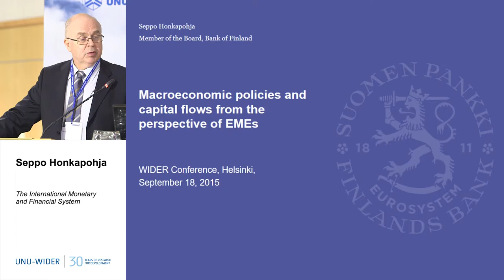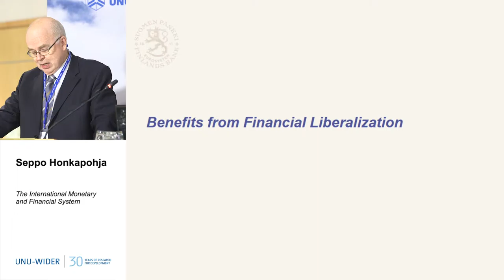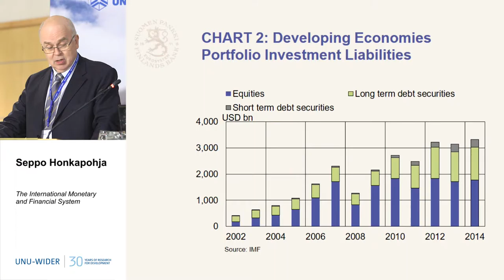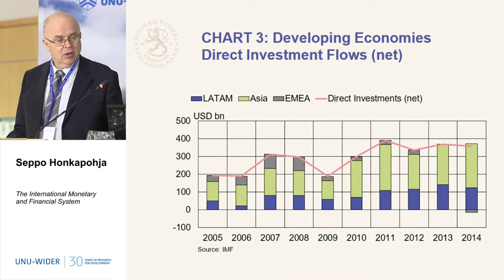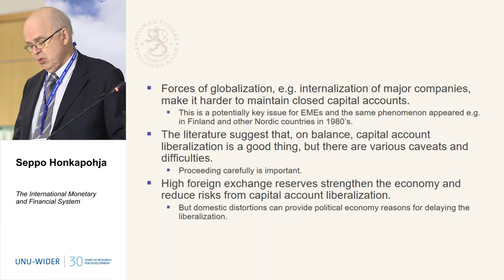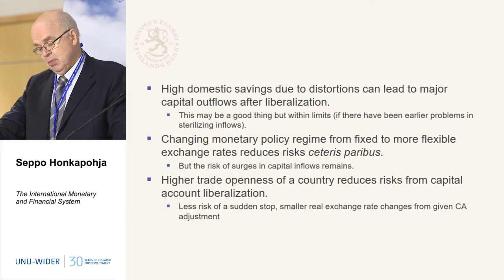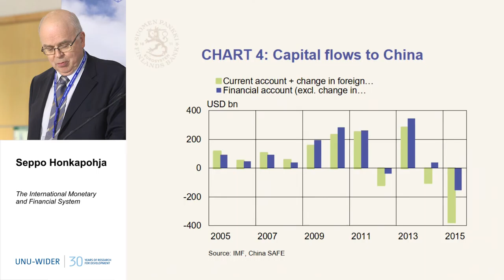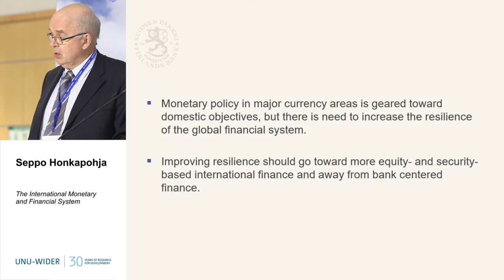The International Monetary and Financial System 2/4 - 30th Anniversary Conference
Seppo Honkapohja
Macroeconomic policies and capital flows from the perspective of EMEs